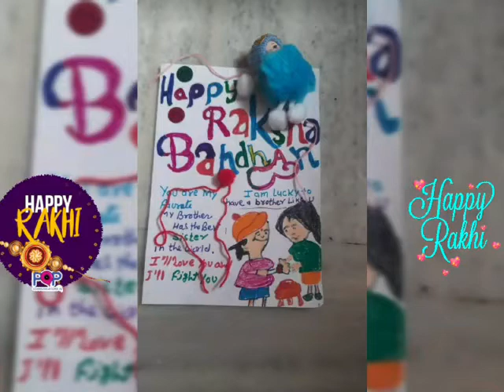Rakhi celebration by KreativeKids